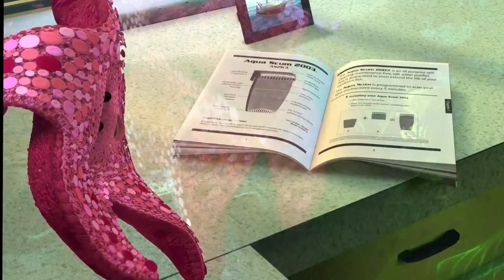Baby clownfish gets fishnapped! (father has to swim across the sea to find him)10 MIN MOVIE RECAP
Marlin (Albert Brooks), a clownfish, is overly cautious with his son, Nemo (Alexander Gould), who has a foreshortened fin. When Nemo swims too close to the surface to prove himself, he is caught by a diver and horrified Marlin must set out to find him. A blue reef fish named Dory (Ellen DeGeneres) -- who has a really short memory -- joins Marlin and complicates the encounters with sharks, jellyfish, and a host of ocean dangers. Meanwhile, Nemo plots his escape from a dentist's fish tank.